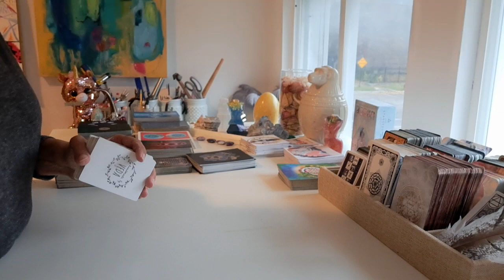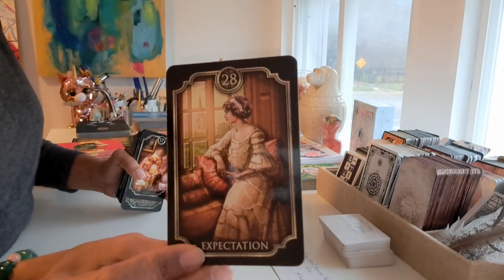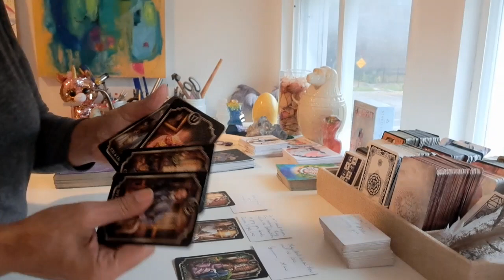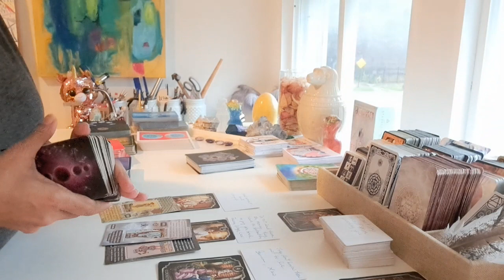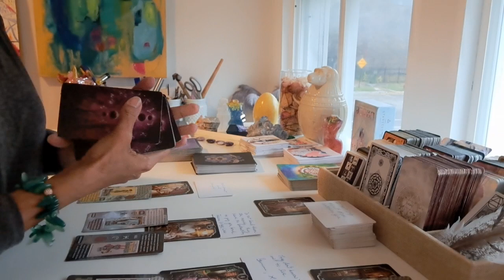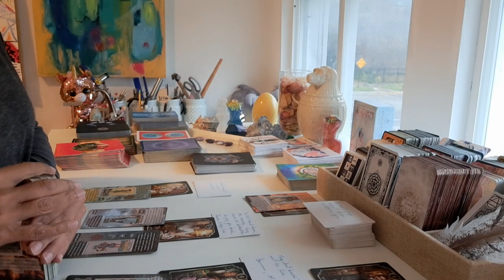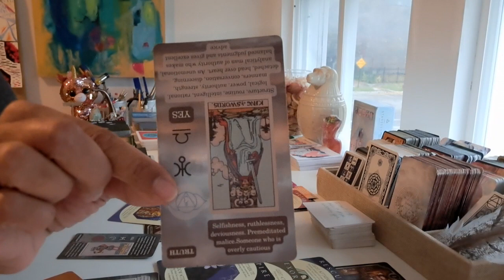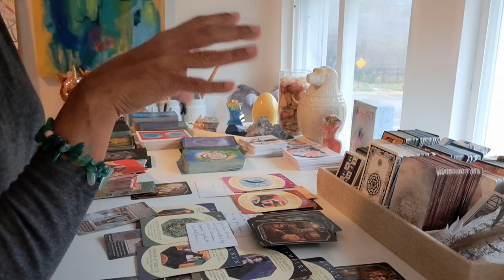DESPERATE KARMIC USING BLACK MAGIC FOR A SLICE OF YOUR COSMIC PANTHER ENERGY~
READING SIDENOTE ■ NEVERMORE...V